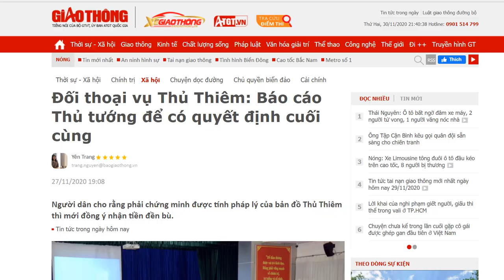Chiếm Sài Gòn - Phúc triệt hạ nhóm L.T Hải?